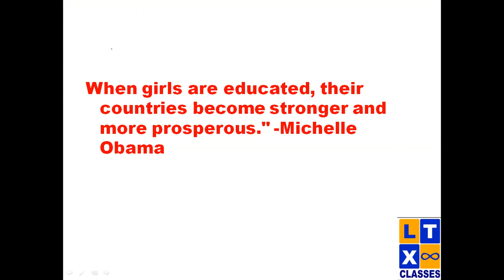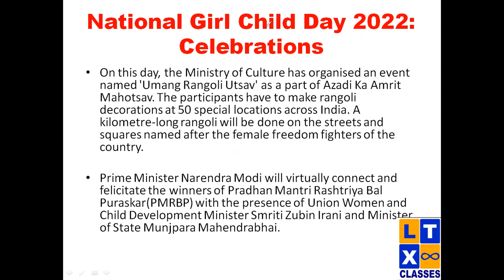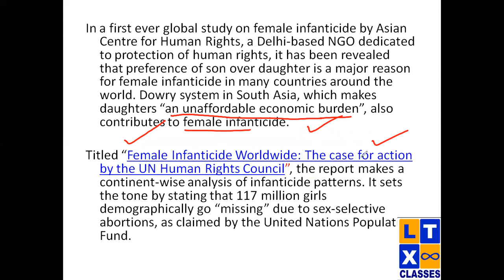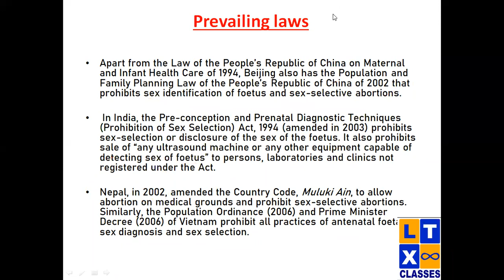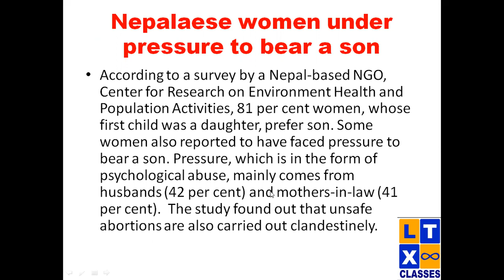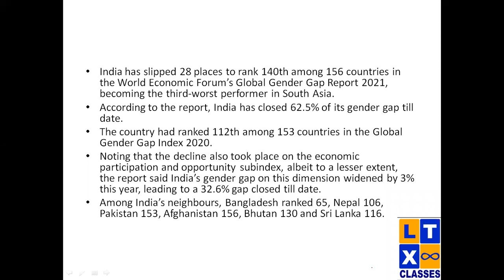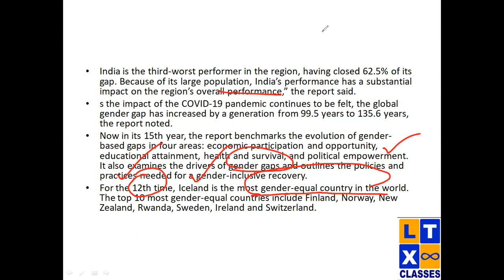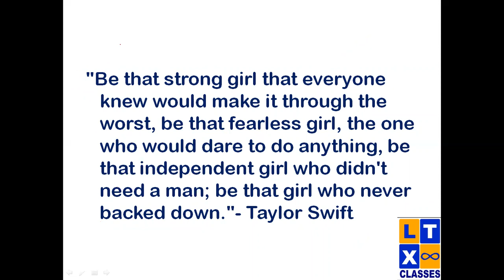National Girl Child Day January 24 | IMP Facts of National Girl Child Day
Enroll into our DEMO  and check out the Quality of Faculty and App :